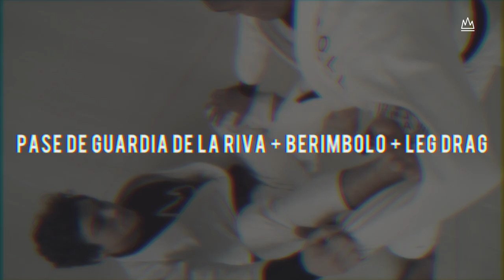2nd tecnica pase de la riva-BJJ- JIU JITSU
A bjj technique video.